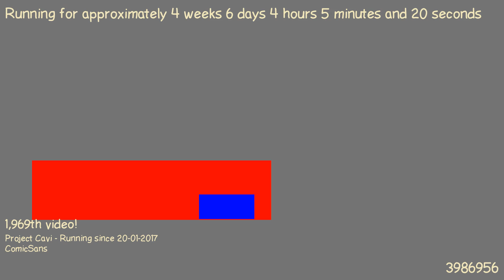1487902166 - Webdriver Cavi - H2